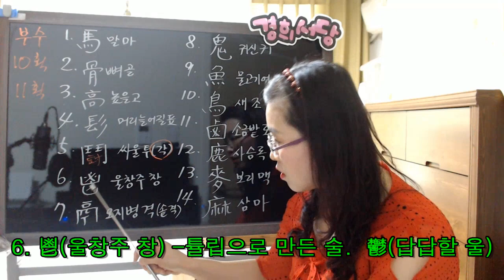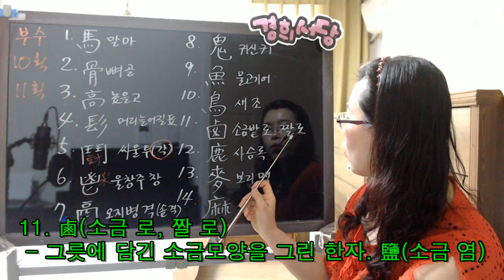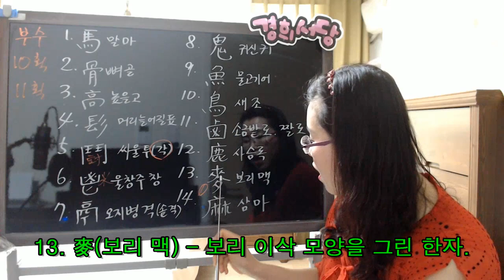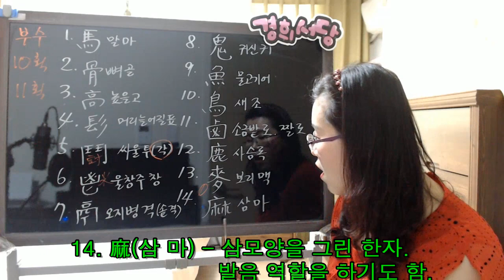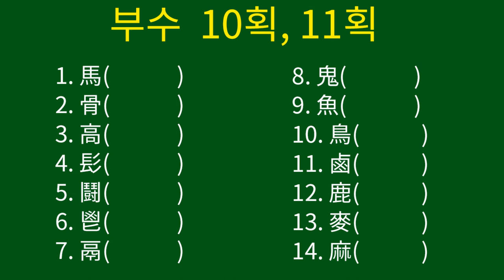부수 10획, 11획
1. 馬(말 마)
2. 骨(뼈 골)
3. 高(높을 고)
4. 髟(머리털 늘어질 표)
5. 鬪 (싸울 투)
6. 鬯(울창주 창)
7. 鬲(오지병 격, 솥 격)
8. 鬼(귀신 귀)
9. 魚(물고기 어)
10. 鳥(새 조)
11. 鹵(소금 로, 짤 로)
12. 鹿(사슴 록)
13. 麥(보리 맥)
14. 麻(삼 마)